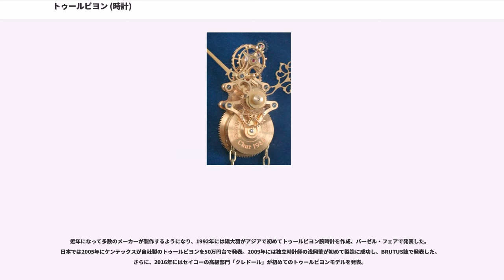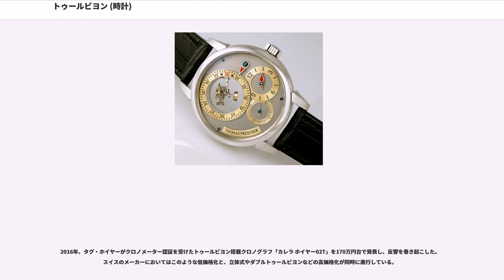トゥールビヨン (時計)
トゥールビヨン（"Tourbillon"、フランス語で「渦」の意 ）は、懐中時計など可搬で任意の姿勢をとりうる（任意の方向に重力による加速度が掛かる）機械式時計において、内部の一部の構造全体を回転させることにより、姿勢差による系統的なズレをキャンセルし克服する機構ないしそれを採用した時計、及び特にその中心部であるそのような脱進器のことである。「ツールビロン」「タービロン」とも呼ばれ、フランス人時計師アブラアム＝ルイ・ブレゲの発明がその嚆矢とされている。

部品の点数が増える、各部品を極めて軽くかつ高精度に作らなければならない、微妙な調整が必要で組み立てに高度な技術を要求される、1本製作するのに長い時間がかかるなどの理由で、トゥールビヨンは非常に高額であった。そのため長らく、パーペチュアル・カレンダー、ミニッツ・リピーター等と並ぶ最高級機械式時計の代名詞のひとつとなっていた。

しかしながら2000年以降、生産技術の発展等により量産され10万円未満で入手可能になるなどコストダウンの方向に進んだトゥールビヨンも現れ、他方、高級モデルの中にはキャリッジを立体的に回転させるものも現れるなど、多様化が進んでいる。

高精度なクロノメーターなどは、ある程度の動揺は受ける前提であるものの、基本的には船室などに固定され、一定の姿勢（たいていは水平）が保たれることを前提としている。これに対し懐中時計などはしばしば縦にされるため、脱進機の構造上避けられないバランスの偏りが重力の影響を受け、具体的には12時を上にしたときと6時を上にしたときで進度が異なってしまう。このような、時計の置き方による精度の狂いを「姿勢差」と呼ぶ。

トゥールビヨンは、4番車の上にガンギ車とアンクル、テンプ一式を取り付け、脱進器全体が回転（通常1分間に1回転）することにより、垂直方向の姿勢差を分散（平均化）させてこの問題を解決するものである。通常の時計では、香箱車（1番車。動力源となる主ゼンマイを格納すると同時に、時針の動きを制御）→2番車（60分で一周し、分針の動きを制御）→3番車（2番車と4番車の間を取り持つ中間車）→4番車（ガンギ車に絡み、60秒で1周するように調速される。秒針を回す）→脱進調速機（ガンギ車、アンクル、テンプ、ヒゲゼンマイからなり、4番車のスピードを制御し、主ゼンマイが一気にほどけることも防止する）
、という具合に機構が連なっている。

トゥールビヨンでは、脱進調速機一式を、回転するキャリッジ（ケージ＝篭）に収める。上記の歯車のうち、4番車はキャリッジの下に固定される（動かない）。その４番車のさらに下で、通常は中間車に過ぎない3番車がキャリッジの回転軸のカナ（カナ＝小歯車、ピニオンとも言う）に絡み、キャリッジを回転させる動力を伝達している。そして、ガンギ車と同軸にあるガンギカナがキャリッジ下の4番車に絡んでいる。ガンギ車が回転すれば、それに応じてガンギカナも回転する。そして、ガンギカナとガンギ車は同調して回転しながら、固定された4番車の周囲を巡ることになる。その動きに連動して脱進機を収めたキャリッジ全体の回転が調速される機構になっている。現在の時計の場合、このキャリッジは1分で1回転し、スモールセコンドの役割も果たすことがある（なお、ブレゲが発明したトゥールビヨンは4分で1回転だった）。

精度を司るメカニズムである脱進調速機が、こうして回転するため、時計がひとつの姿勢に固定されていても、脱進調速機に掛かる重力の方向は刻々と変わることになり、影響も分散されることになる。特に重要なのは、等時性を生み出すテンプの動きを律するヒゲゼンマイである。重力が一方向から掛かり続けると、ヒゲゼンマイはその方向へとたわみ、変形を生じ、規則的な動き＝等時性が阻害されるようになる。このように重力の悪影響を打ち消せることが、トゥールビヨンの最大のメリットである。それ故に、ポケットの中で長時間かつ任意の姿勢となってしまう懐中時計において、クォーツ時計が発明されるまでは精度を追求するために有効な機構であった。

ブレゲがトゥールビヨンを発明した時期ははっきりしないが、1801年6月26日にトゥールビヨンの特許を取得している。

その時代はまだ腕時計が登場する前であり、携帯用の時計とは懐中時計のことであり、懐中時計は携帯中でもポケットの中で同じ姿勢が保たれるため、姿勢差の補正は有効だった。

初めてトゥールビヨンを腕時計に搭載したのはフランスブランドので1930年...